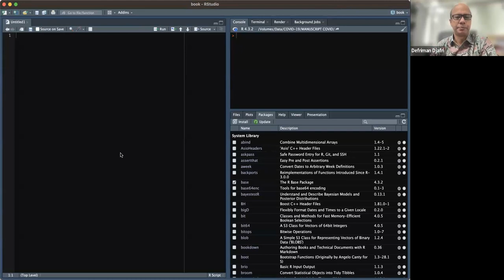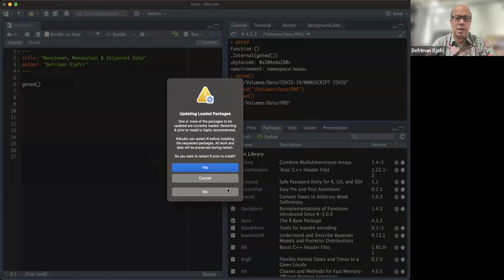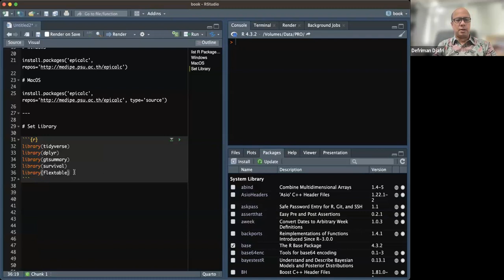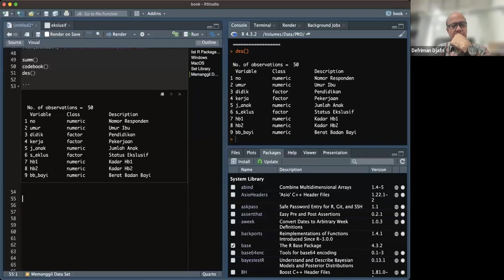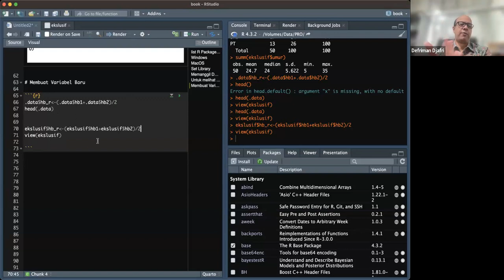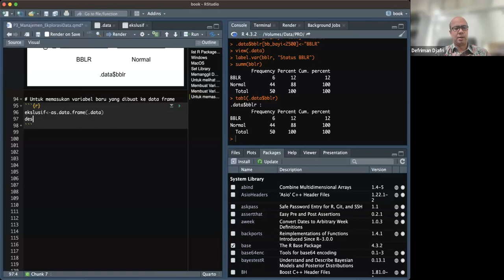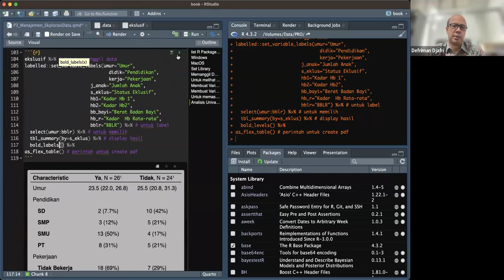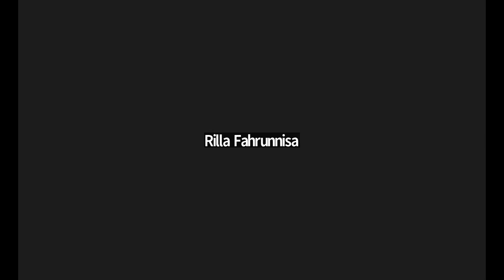Manajemen, Eksplorasi dan Manupulasi Data : Menggunakan R, RStudio & Quarto